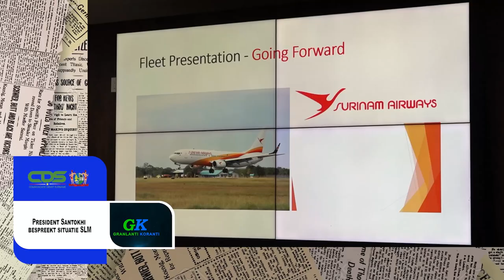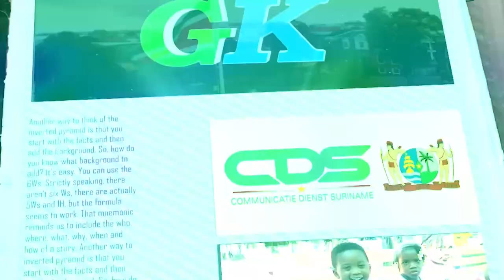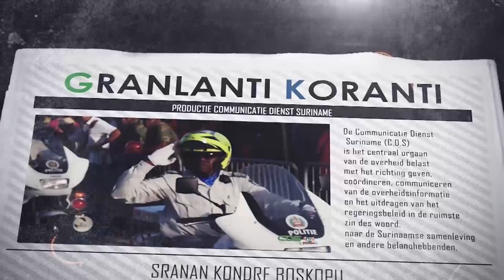𝔾ℝ𝔸ℕ𝕃𝔸ℕ𝕋𝕀 𝕂𝕆ℝ𝔸ℕ𝕋𝕀 (SRANAN), DD 8 AUGUSTUS 2024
De onderwerpen in deze aflevering zijn:
‐ President voert gesprekken met Halliburton Group
‐ President Santokhi bespreekt situatie SLM
‐ Baby Friendly Hospital Initiative (BFHI) workshop voor belanghebbenden